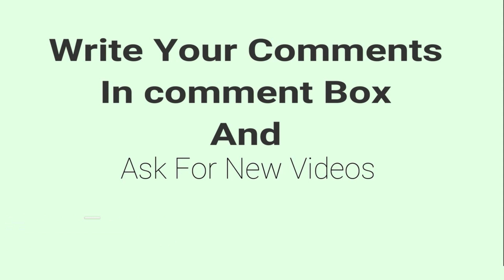~ TIME ~ A Talk By DSV Bharadwaj - At Sri Chaitanya Campus 1stYEARS Srikakulam